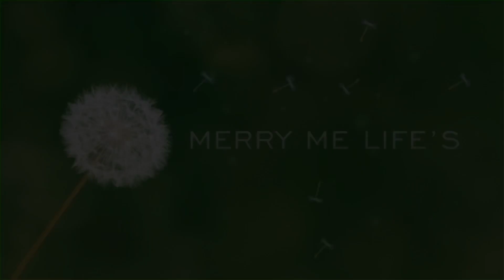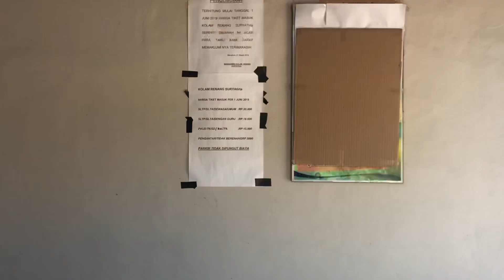BELAJAR BERENANG AKHIR PEKAN DI KOLAM RENANG SURYA TIRTA.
Kolam renang surya tirta ini berada di desa Taba pasmah kecamatan karang Tinggi Kabupaten Bengkulu Tengah.
Kolam nya luas,bersih.
Setiap hari ramai dikunjungi terutama weekend